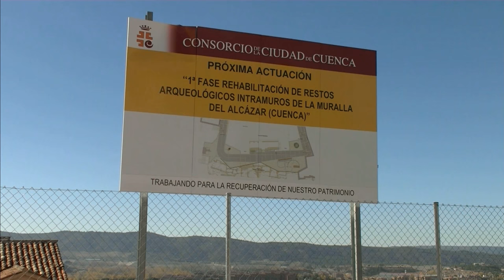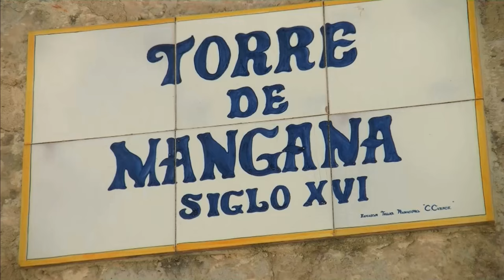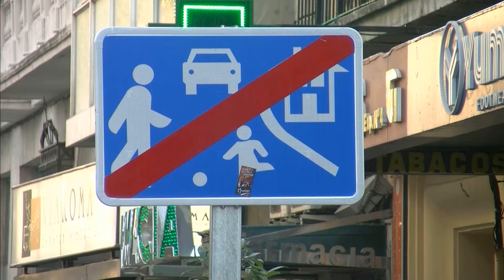Técnicas del Mensaje TV 2016/17 GRUPO B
Informativo sobre patrimonio grabado por los alumnos de 2º curso del grado de Periodismo de la UCLM para la asignatura Técnicas del Mensaje en Radio y TV.